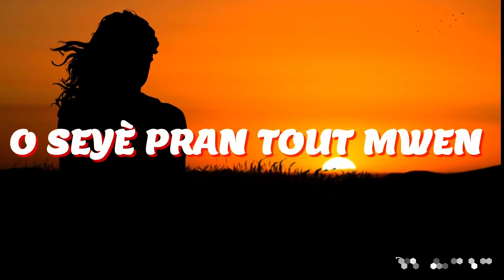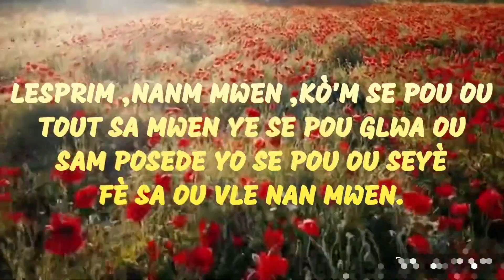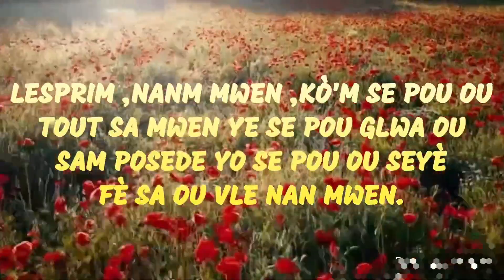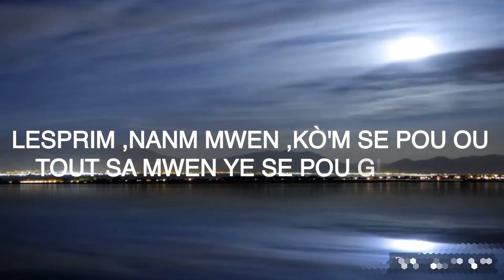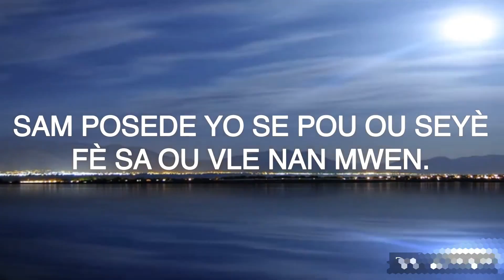Holy's worship Ministries ft Stephanie Saint-surin